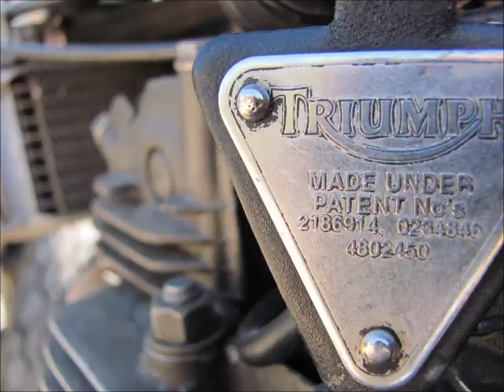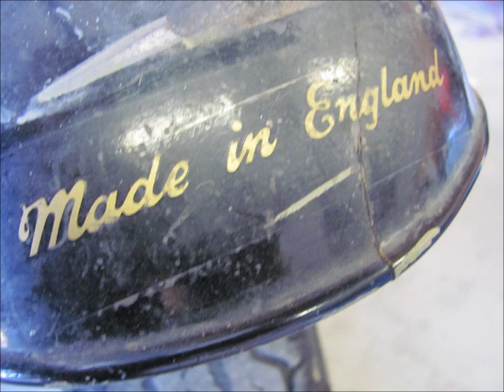Triumph 650 test run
seeing what the new mikuni carb makes the bike run like.